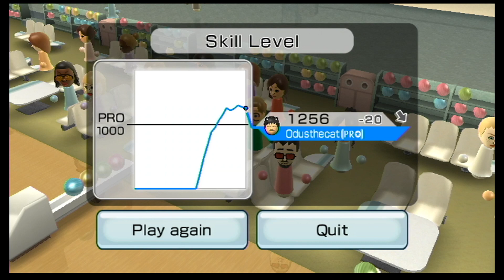trying to bowl a perfect game but I can't get it together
i seriously need to get my $hit together